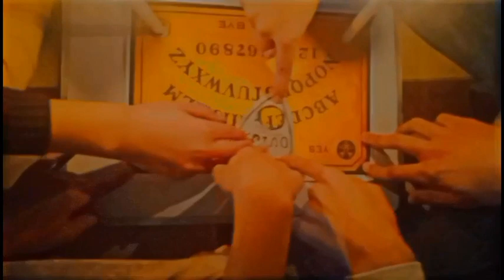"The Candle Flame" Official Trailer#1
Our new Thrilling and Horror Short Series are on the Way. ! It is our 1st Video please Support us. !